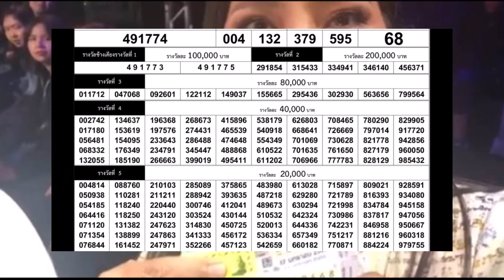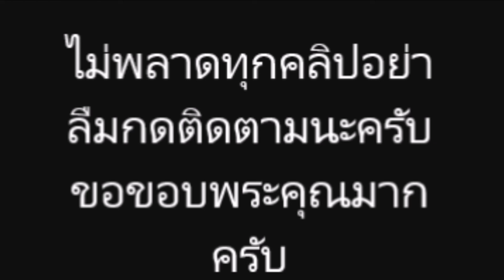สุนารี ราชสีมา ถูกลอตเตอรี่ รางวัลเลขท้าย 2 ตัว 68 จำนวน 80 ใบ